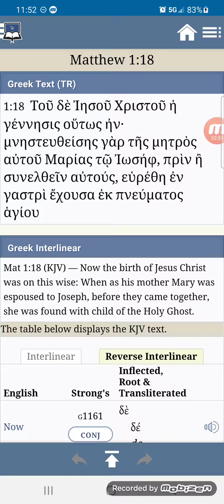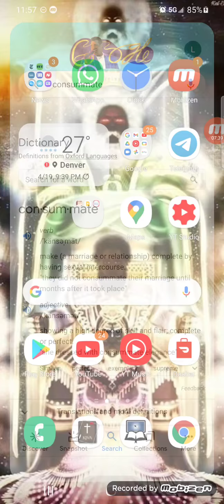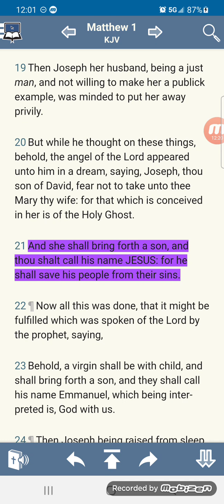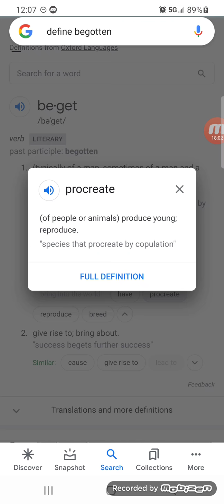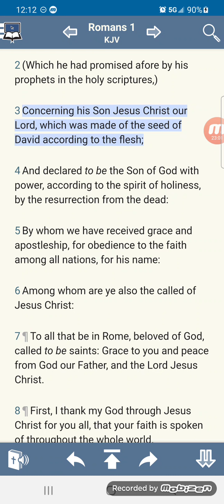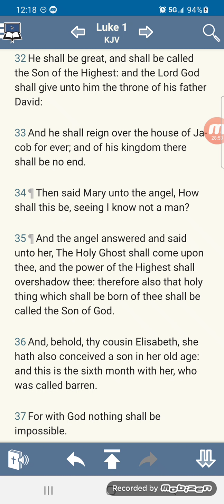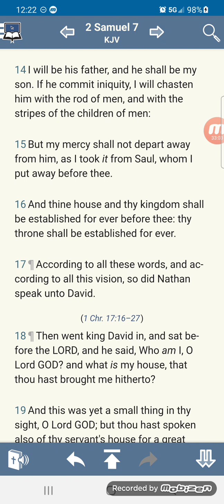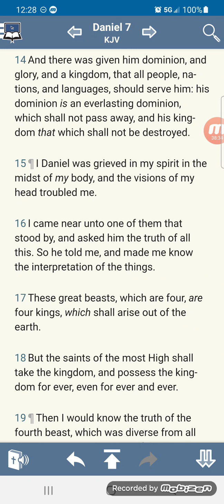YAHAWASHI the son of David!